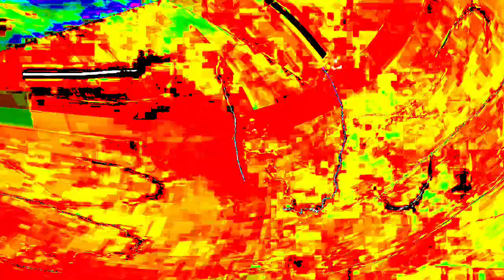[EPILEPSY WARNING] Movie 24 01 17 15h18m55s